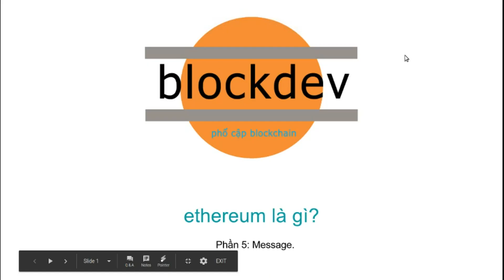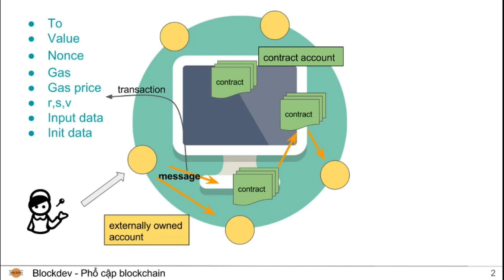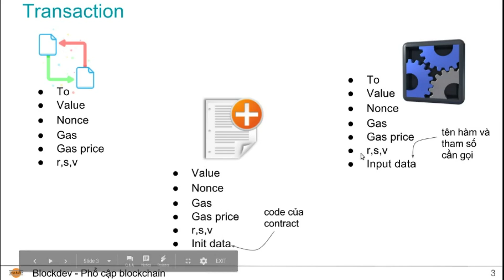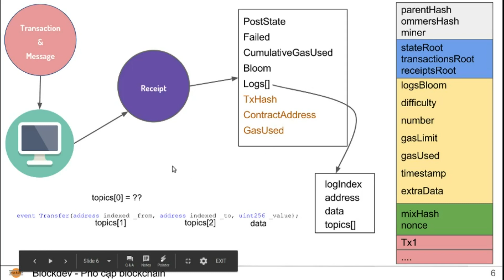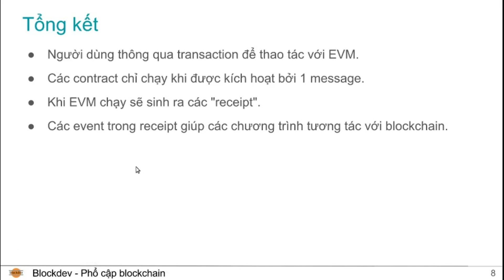Ethereum là gì? Phần 5: Transaction và message trong ethereum -blockdev-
Người dùng sở hữu private key để tạo ra các message dùng để kích hoạt các smart contract trong ethereum. Các message được gửi từ một externally owned account thường được gọi là transaction.